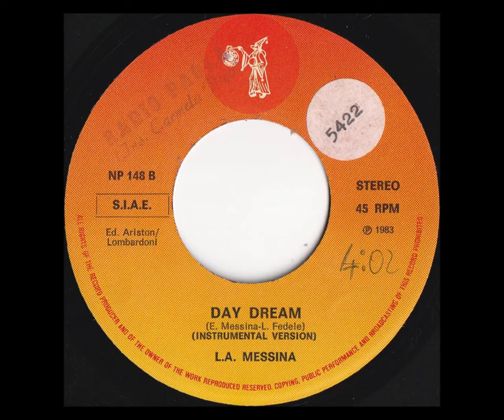LA Messina - Day dream (1983 single) [HD audio]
00:00 - Day dream (single)
04:27 - Day dream (instrumental)

Senza finalità di lucro.